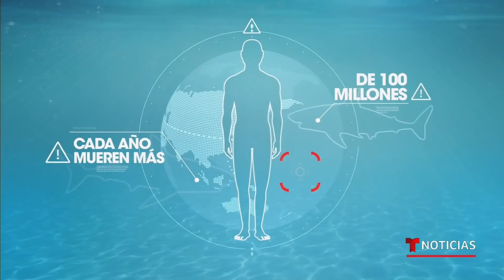La pesca ilegal pone al tiburón al borde de la extinción | Noticias Telemundo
Video oficial de Noticias Telemundo. El tiburón es el mayor depredador del océano y eso lo hace esencial para el balance del ecosistema marino, pues eliminan a los peces débiles y enfermos. Sin embargo, su pesca indiscriminada lo ha llevado al peligro de la extinción.